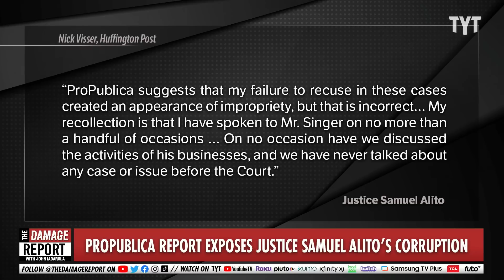Alito Gets Cornered By Dark Truth, Immediately Lashes Out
Supreme Court Justice Samuel Alito responds to bombshell ProPublica report with angry rebuttal to incriminating vacations. John Iadarola and Mondale Robinson break it down on The Damage Report.

Samuel Alito’s WSJ Op-Ed Is Raising A Lot Of Questions Supposedly Answered By The Op-Ed

"Supreme Court Justice Samuel Alito issued a fiery — and bizarre — rebuttal in The Wall Street Journal on Tuesday, defending himself against apparent ethics claims hours before they were published by ProPublica.

The Journal published the op-ed under the headline “ProPublica Misleads its Readers,” which accuses the outlet of leveling false charges against the justice. The rebuttal addresses whether Alito should have recused himself in cases linked to a billionaire named Paul Singer and whether he failed to report gifts on his annual financial disclosure forms.

ProPublica published its investigation just before midnight, detailing a luxury trip Alito took in July 2008 that was arranged by Leonard Leo, a prominent conservative figure who was then head of the Federalist Society. The lodge charged more than $1,000 a day for the excursion and the outlet reported the justice traveled aboard a private jet Singer chartered."